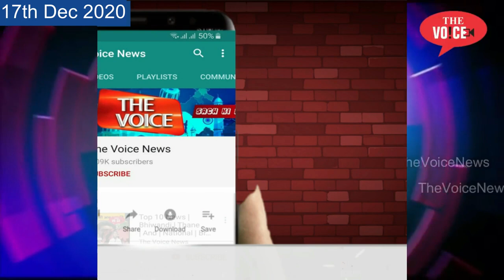Bhiwandi | घर पट्टी | नल पट्टी निजी होगा ? BNCMC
Video  Editor :  Ansari Mariya
Camera Man : Zaid Alam Ansari